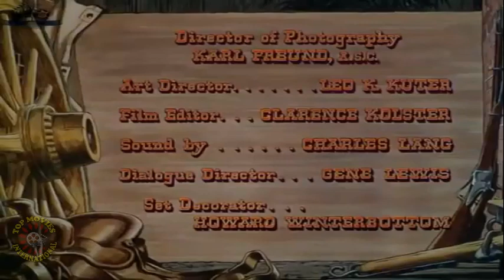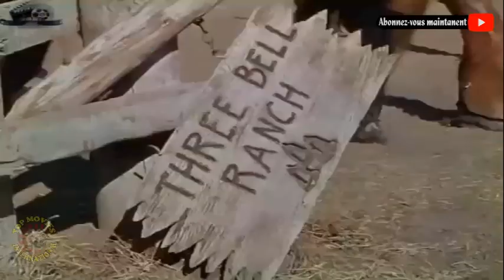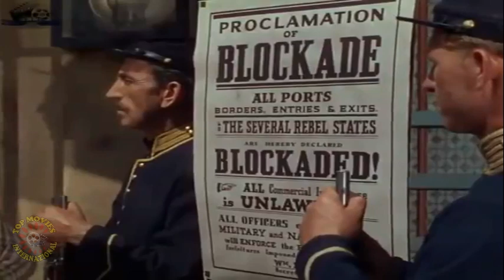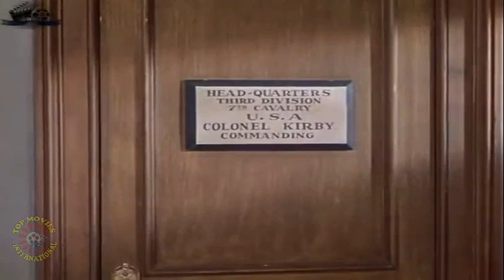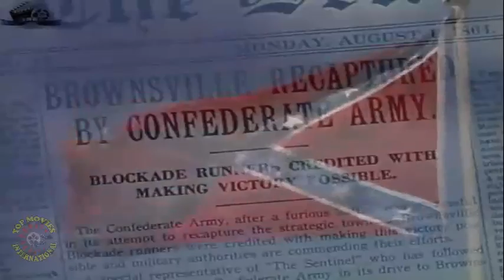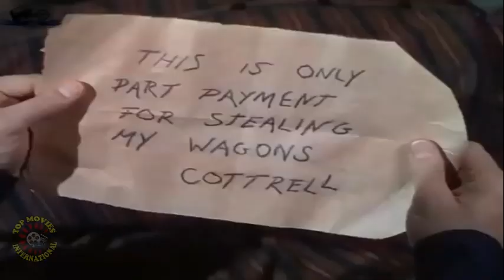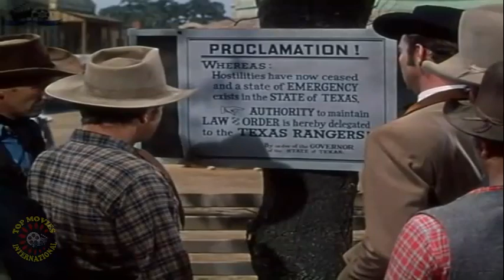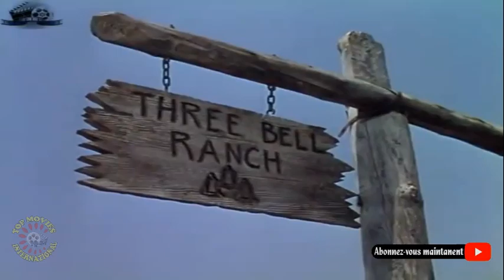Les Chevaliers du Texas film Western complet en français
Durant la guerre de Sécession, Luke Cottrell, chef des francs-tireurs nordistes, brûle le ranch des “Trois Cloches” propriété de Kip Davis, Charlie Burns et Lee Price. Pour se venger, Kip décide de laisser sa fiancée Deborah et prend la route du sud pour retrouver Luke Cottrell et le punir. Afin de pouvoir reconstruire le ranch, Kip s’engage avec Rouge de Lisle, bientôt rejoint par Charlie, pour organiser un trafic d’armes pour le Sud. Lorsqu’enfin Kip revient dans la ville, il apprend que Deborah est amoureuse de Lee…